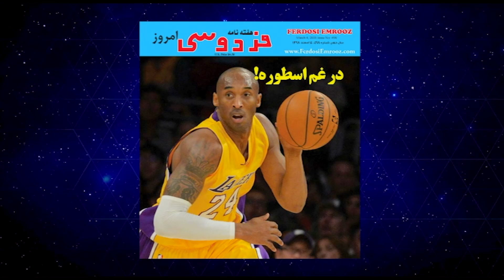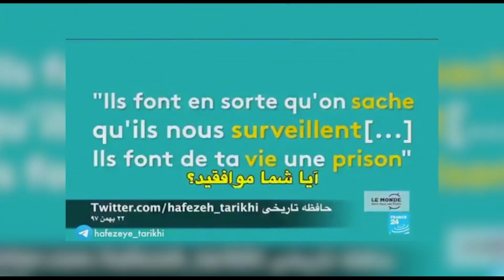از پشت میله ها - بخش دهم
در این برنامه به میزبانی عسل پهلوان به فعالین سیاسی، اجتماعی و مدنی در بند خواهیم پرداخت.